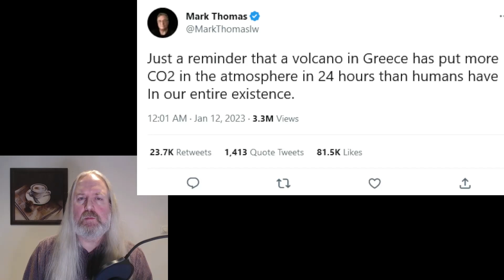Fact checking stupid claims from bought blue check accounts on Twitter. (Today, Mark Thomas).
Mark Thomas claims that a Volcano in Greece emits more Co2 in 24 hours than humans has done in our entire existance.

Now, this is complete horsedung. There has been numerous reports that counter his argument.

But then again, the tweet is the entirety of his argument. He submits no math nor studies to back his claim, even though he has the burdon of proof.

I claim he is lying, and he knows he is lying.

Pathetic.